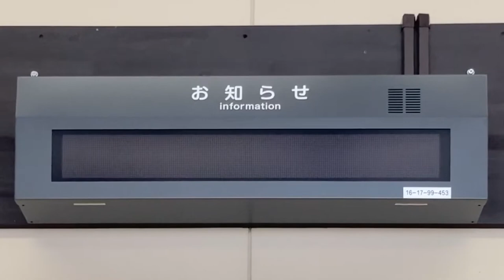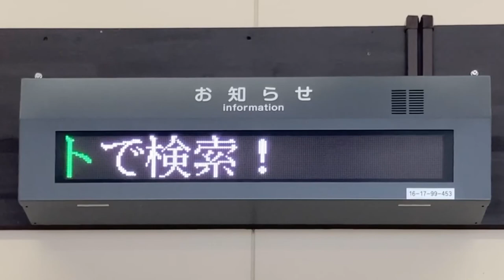JR東日本 浦佐駅 改札口 1段LED電光掲示板(お知らせ表示) リム 明朝24×24ドット